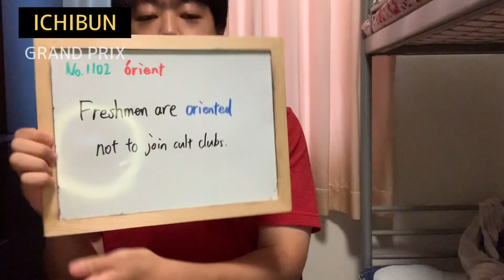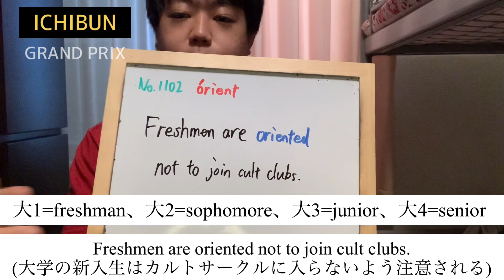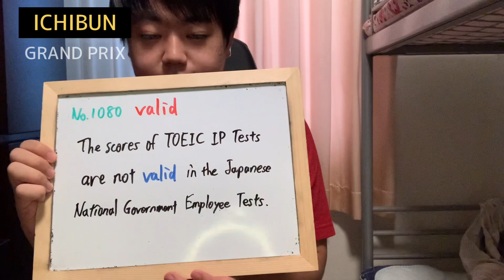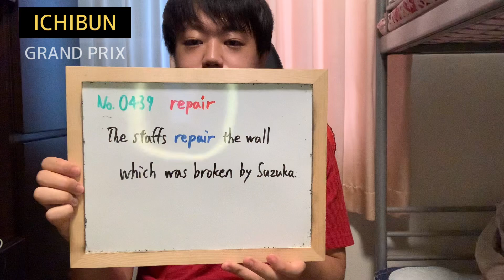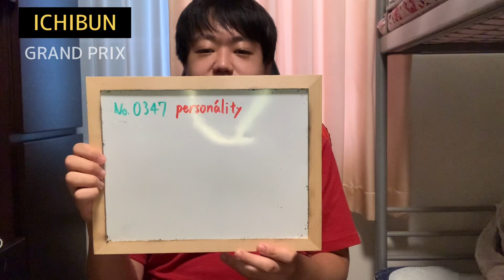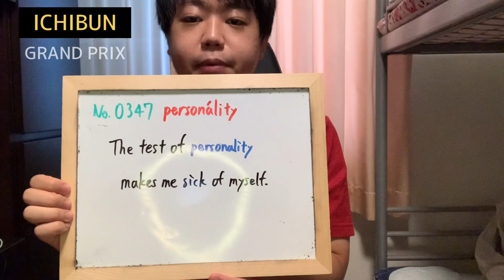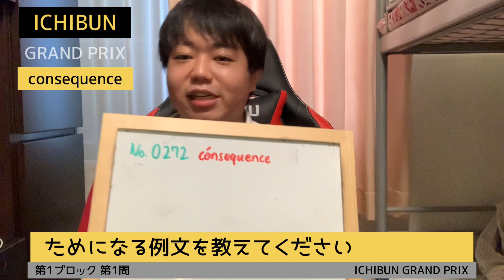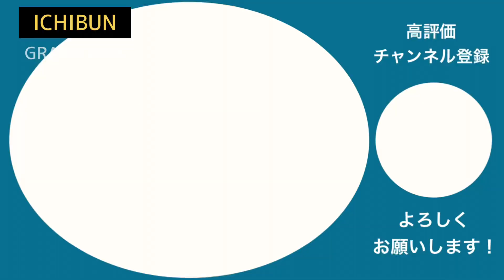【英単語】ICHIBUNグランプリ第5回！大学生あるあるが満載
英単語を個性的な例文で修得する企画、「ICHIBUNグランプリ」！

第5回は大学生に教えたいあるあるネタが盛りだくさん！中学・高校の皆さん、いつも以上に必見です！
歌が下手くそなのは気にしない。カラオケ行けば上手いはずだから。

今日の単語(兼チャプター割り)
0:00 いつものあいさつ
0:23 orient(1102):新入生が注意喚起される3つの恐怖
3:58 valid(1080):英語試験の落とし穴
7:48 repair(439):今日の日向坂例文
9:43 personality(347):精神をえぐる性格診断
13:36 consequence(272):春日さん何やってんですか

☆ICHIBUNグランプリ
英単語は単語帳を眺めて音読するだけでは覚えられない！実際に使ってみて初めて覚えられる！
ということで、ターゲット1900の見出しに載っている英単語からランダムに5単語を選択し、それぞれの単語を使って例文を作ってみる。すえならではのクセの強い例文・雑学系例文、そこから発展するtalkを楽しみながら、英単語を修得しましょう。押さえておきたい単語のニュアンスや使い分けなどももちろん解説。

1000人→生配信解禁・神奈川まるごとロケ・サブ企画始動
10000人→愛知まるごとロケ・Switch買ってゲーム実況
100000人→47都道府県ツアー始動、百名店全国編&高級料理編スタート
1000000人→海外ロケ(フランス)

演者紹介
推しアイドル:SKE48須田亜香里、日向坂46齊藤京子
推しポケモン:カビゴン
趣味:食べ歩き(特にスイーツ・フレンチ・イタリアン・中華、ゴチの影響で高級店に行きがち)
特技:クイズ(得意ジャンルは芸能・日本地理)
コンプレックス:こもる声(鼻炎のせい？)